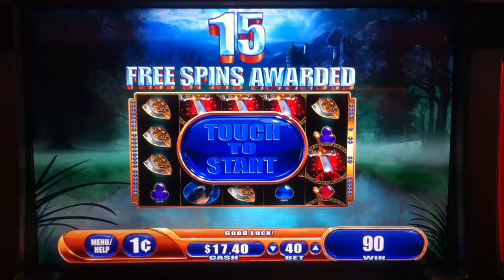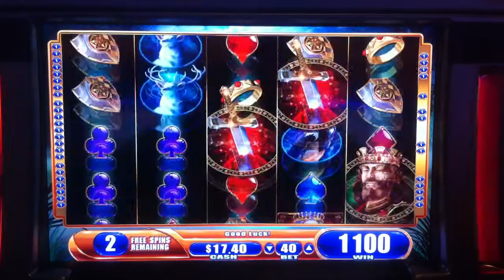The King and The Sword Bonus Game Video Slot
The King and The Sword free spin bonus game on a video slot at M Resort casino. Bonus triggered 15 free spins.